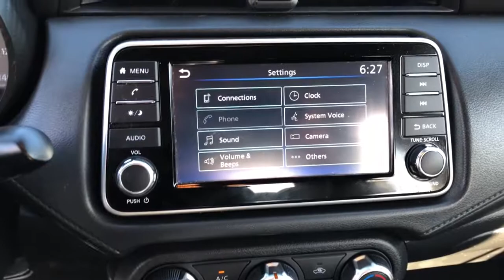2020 Nissan Versa OakRidge, Knoxville, Maryville, Lenoir City, Clinton, TN R03264A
Electric Blue Metallic Used 2020 Nissan Versa available in Oak Ridge, Tennessee at Oak Ridge Nissan. Servicing the Knoxville, Maryville, Lenoir City, Clinton, TN area.